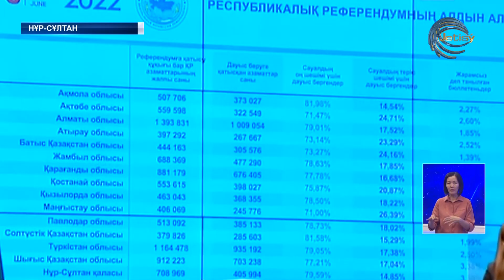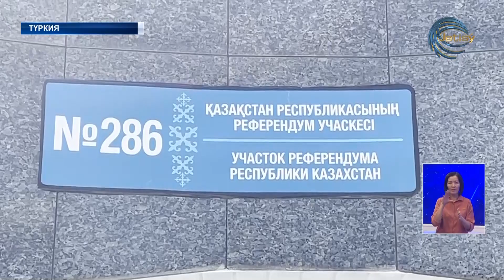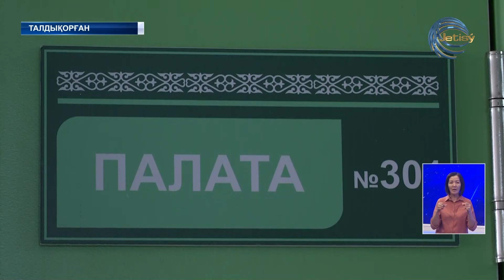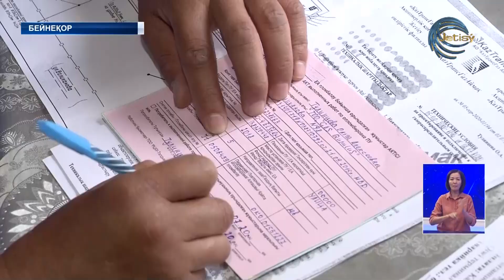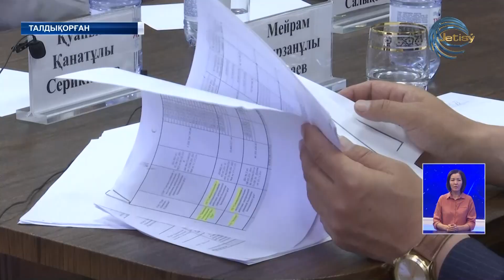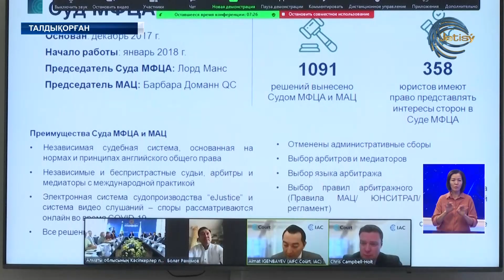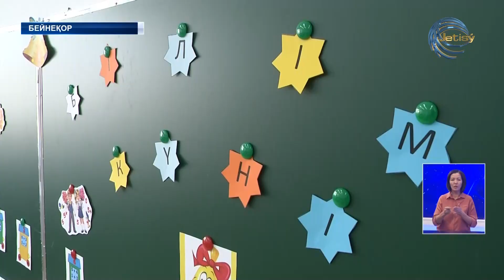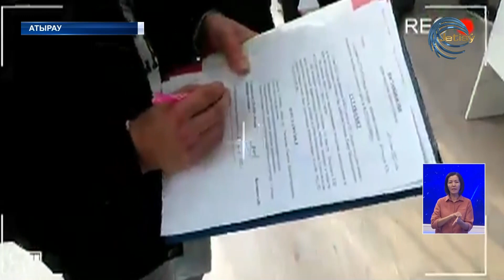ЖЕТІСУ ЖАҢАЛЫҚТАРЫ (06.06.2022) 20:30